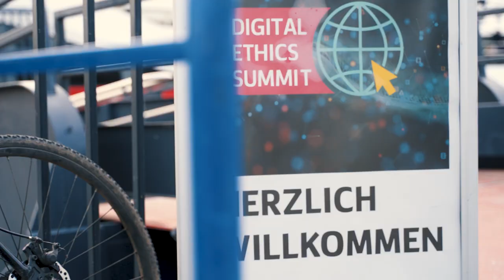Digital Ethics Summit 2022 - Eventfilm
Der Digital Ethics Summit thematisiert einmal im Jahr ethische Fragen der Digitalisierung mit hochkarätigen Referent:innen aus dem In- und Ausland. In vielen Zusammenhängen werden Debatten über technologische Entwicklungen, die Finanzierung von Start-ups und Datenschutz geführt, aber welche Wertvorstellungen im digitalen Zeitalter gelten sollen, kommt dabei häufig zu kurz. Das war am Anfang der Industrialisierung im ausgehenden 19. Jahrhundert ähnlich, aber vielleicht können wir es diesmal gemeinsam besser machen!

Und so haben wir im vergangenen September bei der 2. Ausgabe des Digital Ethics Summit einen ethischen Blick auf die Vergangenheit, Gegenwart und Zukunft der Digitalisierung geworfen. Spannende, unterhaltsame, lustige und immer informative Impulsvorträgen oder Panels mit Teilnehmer:innen wie Ina Scharrenbach, Dr. Volker Wissing, Prof. Dr. Yasmin Weiß, Prof. Dr. Isabell M. Welpe, Prof. Dr. Andreas Pinkwart, Prof. Dr. Claudia Paganini, Prof. Dr. Simone Paganini, Prof. Andreas Kipar, Dr. Maren Krimmer, Daniel Bartel, Tanja Dreßen, Marcel Mellor, Louis Schulze, Richard Gutjahr, Maximilian Biagosch, Dr. Christian Temath, Thomas Riedel und die Studierenden des Programms "Digital Seeds".
Moderiert wurde der Gipfel von Moritz Döbler, dem Chefredakteur der Rheinischen Post, Antje Höning (Leiterin der RP-Wirtschaftsredaktion), Julia Rathcke (Leiterin der RP-Journalistenschule und Redakteurin im Ressort Politik, Meinung und Analyse) sowie Henning Bulka, dem Leiter des RP-Digitaldesks.